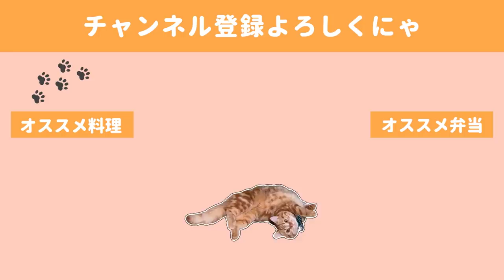【お弁当作り#54】レパートリー切れの朝にはこれ。くっつかない焼きそば弁当【English subs】【bento】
あ～もう今朝は品数たくさん作るのがしんどい！
そんな朝には焼きそばでも作って炭水化物×炭水化物です。
関西人特有のやつです🍜(￣▽￣)

焼く前にしっかり麺をほぐし、
具材を炒める前に面を単独でぐるぐる炒めたおかげか、
お昼になってもまったくくっつくことなく美味しく食べれました☺

◇BGM◇